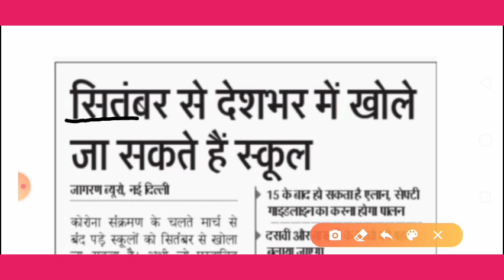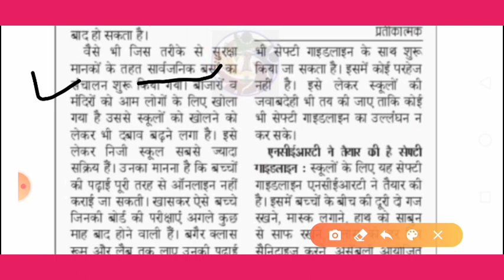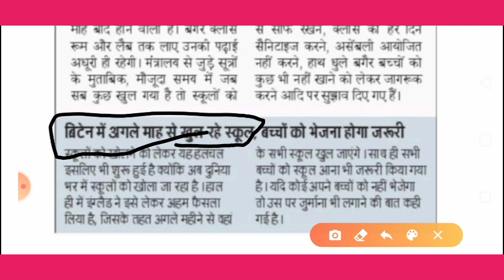15 August को school College Open होंने की घोषणा| School Kab khulega news 2020|School reopen 2020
Ministry of Home Affairs (MHA) issues advisory for Independence Day celebrations.
All programmes should be organised in a way that large congregation of people is avoided & technology is used in a best possible manner for celebration befitting the occasion.
Kya 15 August ko school college open honge, independence day 2020 school open,

Related searches-
Kerala board
Orissa board
Odisha board exam
Meghalaya board
Manipur board
Assam board
Mizoram board
Nagaland board
Tamil Nadu board
Tripura board